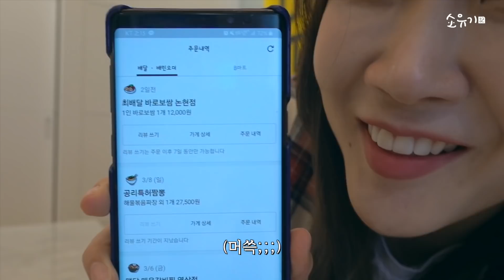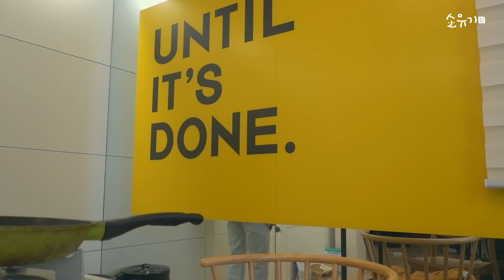[소유먹방] 치팅데이를 가장한 먹부림🥩🍜 (ft.차돌+삼겹+불냉면) 그리고 감자만두.. 요플레… | ENG SUB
치팅데이를 가장한 MUKBANG을 보여드릴게요.. 😎

요새 다이어트 중이라 일주일에 한번씩 치팅데이를 꼭 갖는 편인데요!
제가 요즘 꽂혀있는 매운 불냉면과 삼겹살, 차돌박이로 치팅데이를 뽀개보았습니다 👊!!!
이 영상을 찍으면서 제가 새로 발견한 사실… ‘차돌박이+삼겹살+불냉면’ 이 조합 대박이라는 거!😍
차돌박이는 부드럽고 삼겹살의 그 비계 씹히는 맛에 매콤한 불냉면까지 와아아아앙… 강추!!
여러분~~~!😝 다음 먹방은 뭘로 할까요?